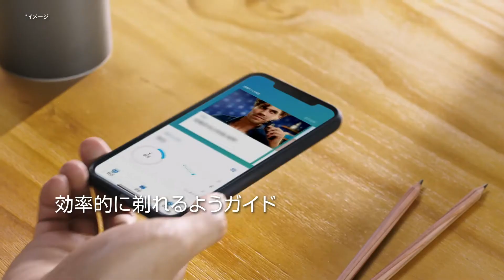210202 0721 Philips S7000 nosuper 90s JP 02